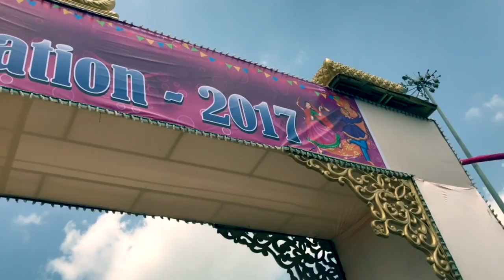Garba Night 2017 - Part 1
Amazing rides for kids and youngers. Must see video pf navratri nights